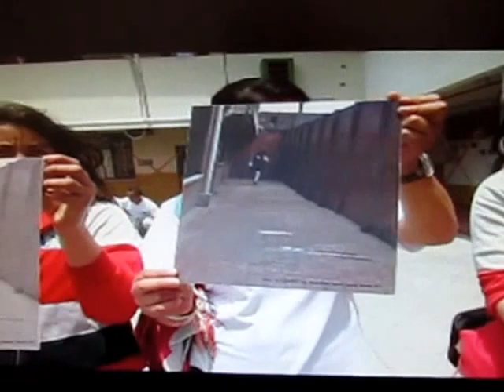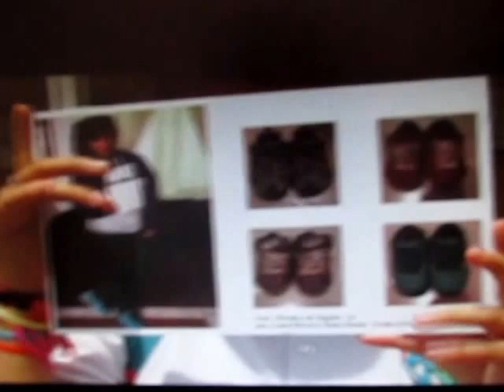Exposición Fotogràfica "Colegio en la Mira" 2015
Al interior del proyecto Memoria Visual del Entorno Escolar se realiza la muestra fotográfica "Colegio en la Mira" con imágenes creadas por los estudiantes del colegio Francisco de Paula Santander- Bosa, en las cuales plasman su colegio desde temáticas como los objetos, el espacio, las personas y sus historias  a la luz estética de fotógrafos como Chema Madoz, Cartier Breson, Richard Avedon entre otros. Organizados y presentados a través de series fotográficas, citas visuales, collages, foto documentales y /o fotografías individuales